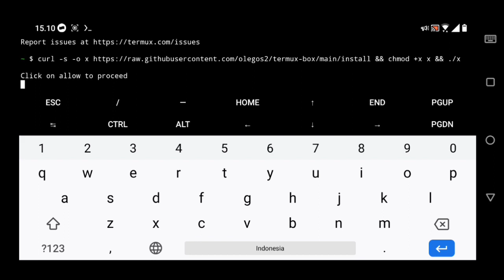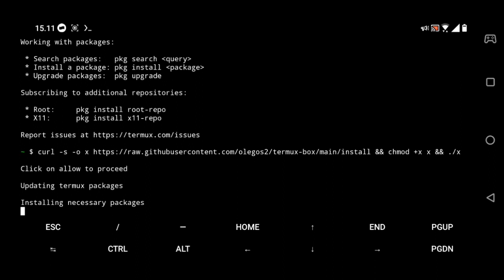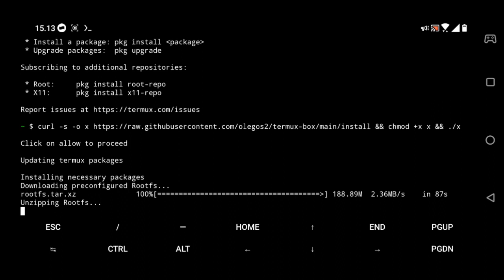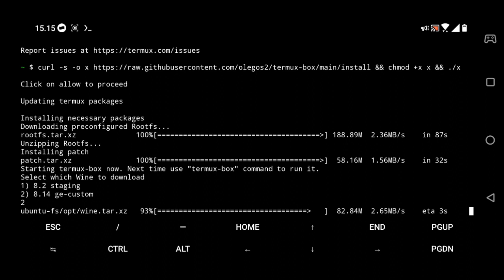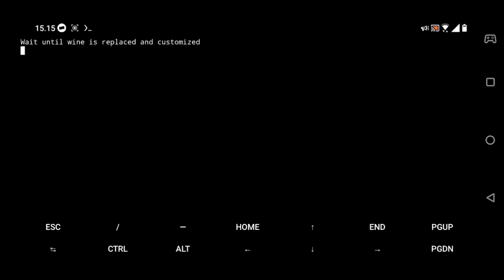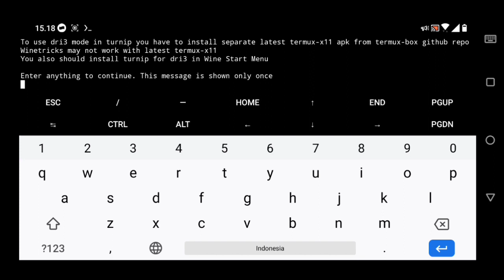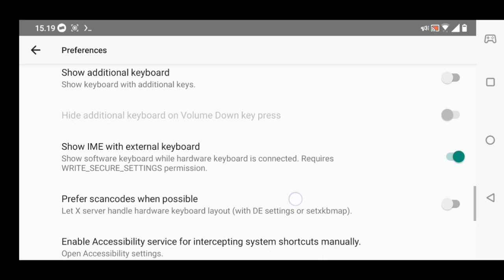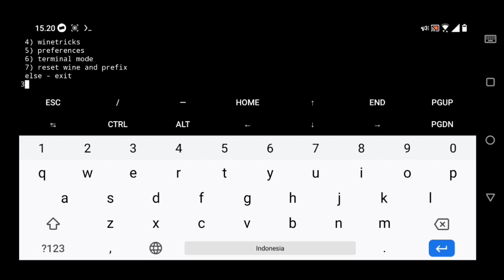Termux-box PC Emulator on Android Full Setup Guide | 32 bit & 64 bit PC Games Support